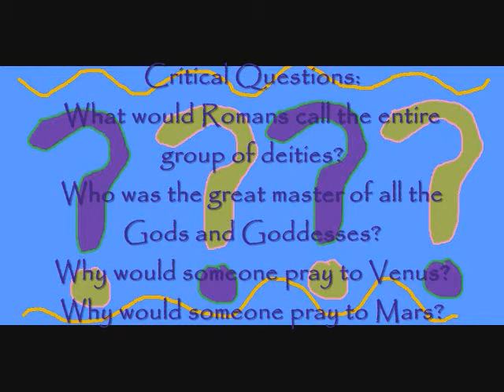Introduction to Roman Religion and Mythology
This video is an introduction to Roman Religion and Mythology aimed as an introduction for 9th grade students.  Feel free to use it in your classrooms if you so desire.